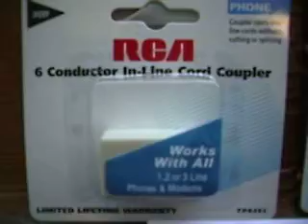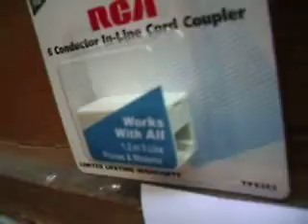Phone accessory assortment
brief clip of a variety of phone cables and accessories i sell on ebay under the username mikeinlakewood, through my storefront SoCal Tools and Electronics